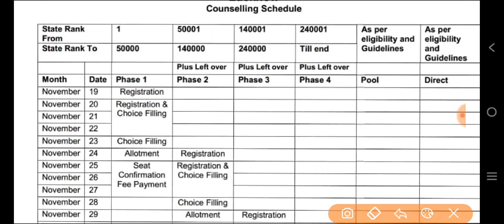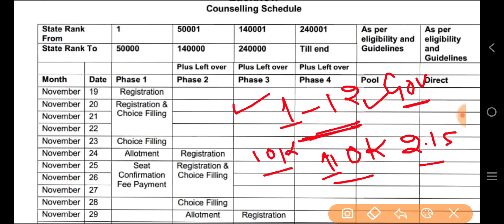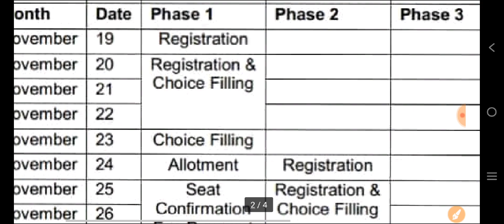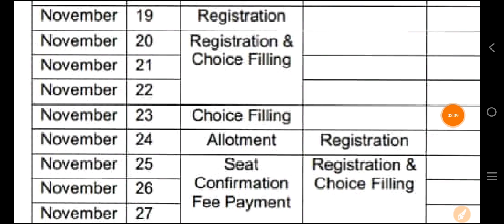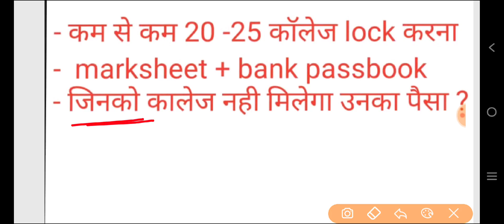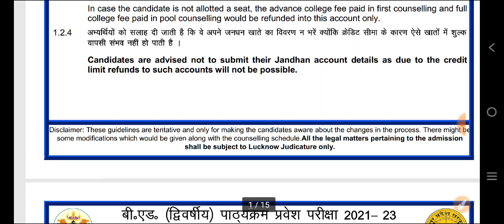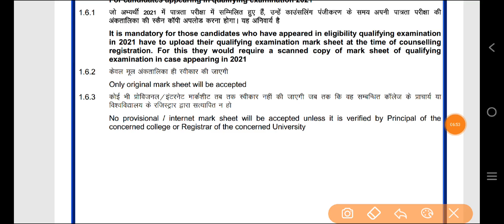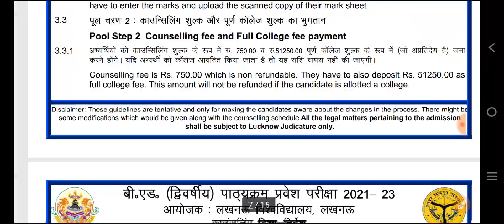UP B.Ed Counselling Process || B.Ed की Counselling कैसे होती है ?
up b.ed entrance exam results aa gya
b.ed entrance exam 2022 result kaise chek kre
up b.ed entrance exam 2022 result
b.ed pravesh pariksha 2022 ka result kab aaega
up b ed exam 2022 answer key kab aaegi
up b ed exam 2022 ka result kaise check kren
up b.ed entrance exam 2021 cutoffm

up b ed exam 2022 ka result kaise check krte hai
up b ed result out
b.ed result news
up b ed result update
b ed result news 4 august
6 july up b ed entrance ka paper